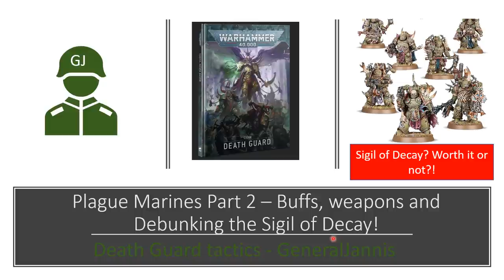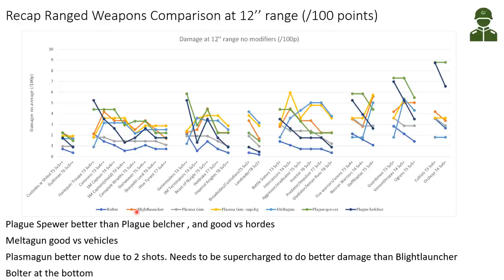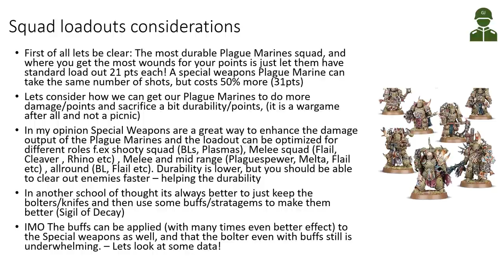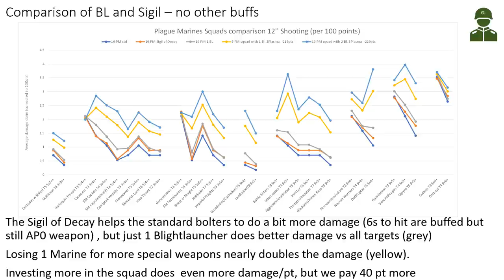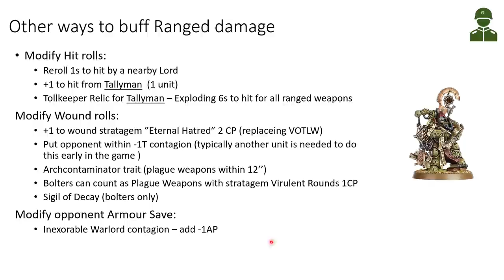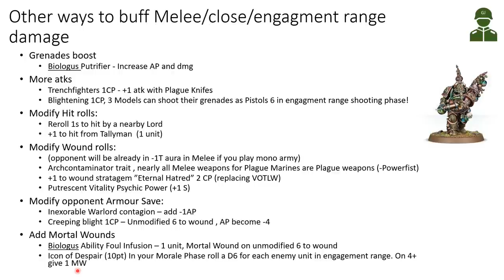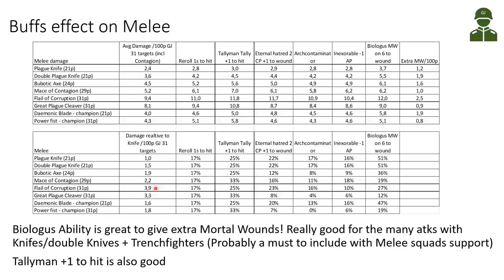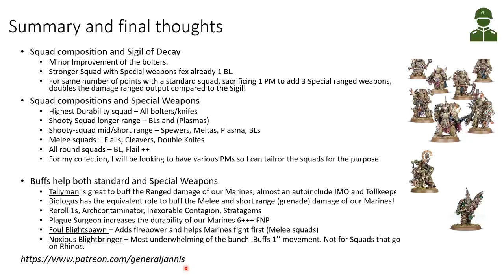New Plague Marines Part 2 - Buffs and Sigil of Decay - Death Guard tactics - Wh40k 9th edition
Following up on the Plague Marines extensive weapon review, and adding analysis on a lot of your questions, most importantly the Sigil of Decay. Is it worth it or not to boost the damage of the Plague Marines?

Also looking at the effect of other buffs/stratagems for the ranged and melee damage.